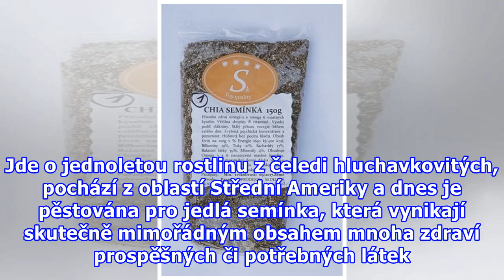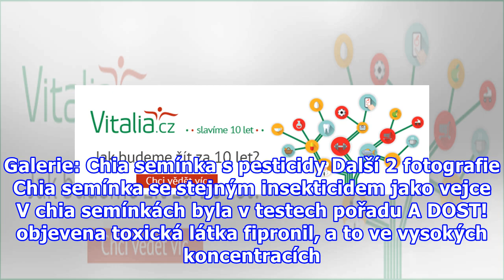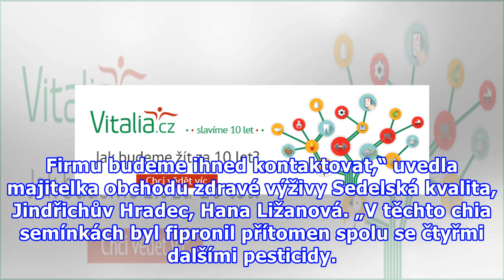Pořad A DOST! varuje před chia semínky s pesticidy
Říká se jim chia semínka nebo šalvěj hispánská. Jde o jednoletou rostlinu z čeledi hluchavkovitých, pochází z oblastí Střední Ameriky a dnes je pěstována pro jedlá semínka, která vynikají skutečně mimořádným obsahem mnoha zdraví prospěšných či potřebných látek. A i když přemíra chia semínek způsobí ...